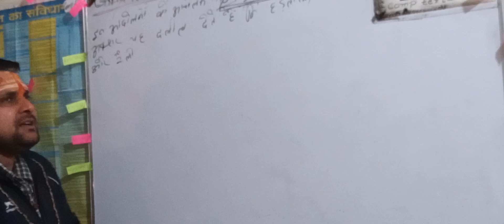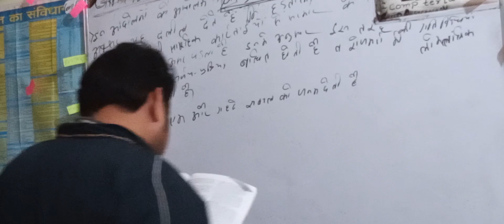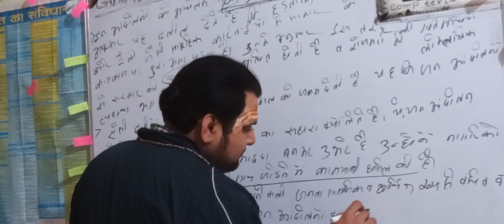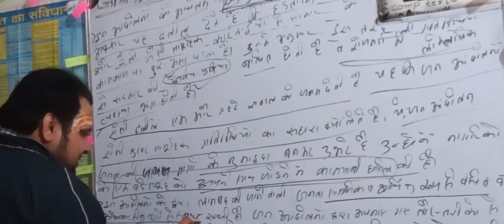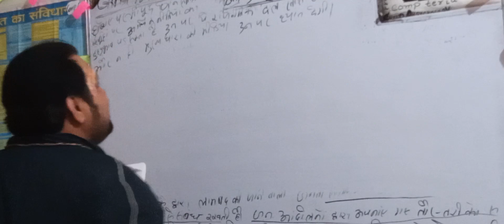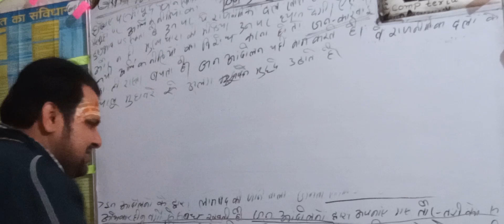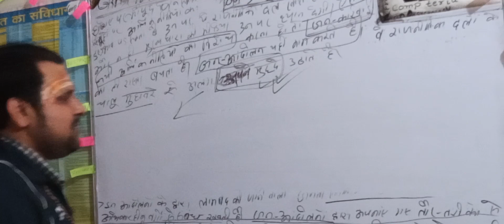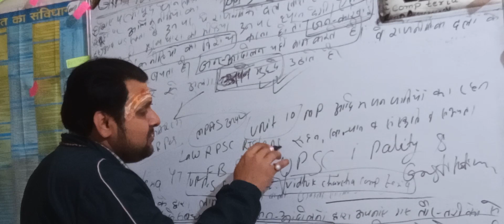JanAandolanKeSabak Jan-Sangharsh i polity constitution best class like share subscribe comp teria